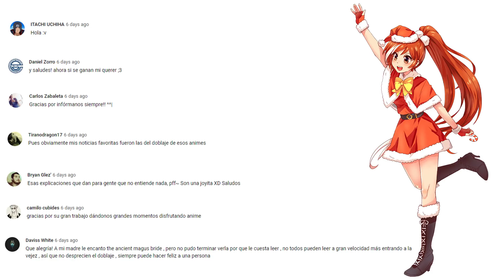BLADE RUNNER la serie de Crunchyroll, Capcom cancela Attack on Titan y más... | CR News Ep 56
CRUNCHYROLL NEWS📰 Es momento de hacer un repaso de las noticias de la semana pasada junto a @Dulce Beng y @Ryuyin Ovi